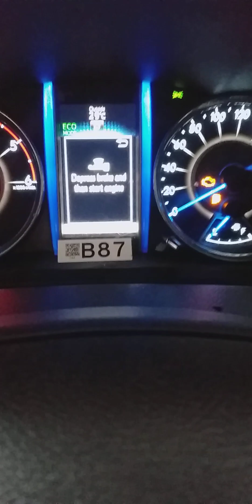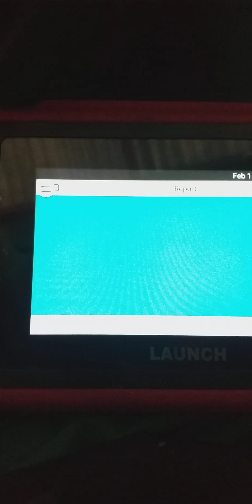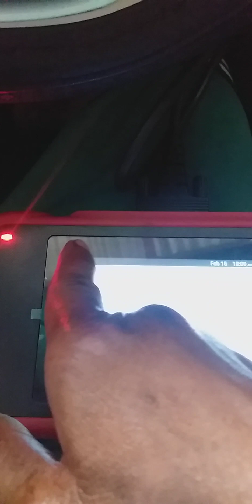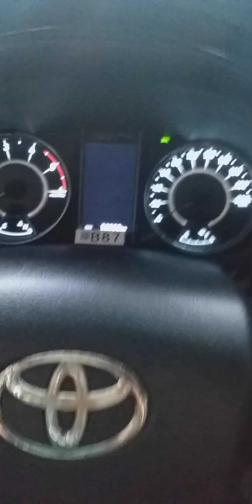Fortuner abs warning light brake pedal vibration and abs motor vibration replace bearing